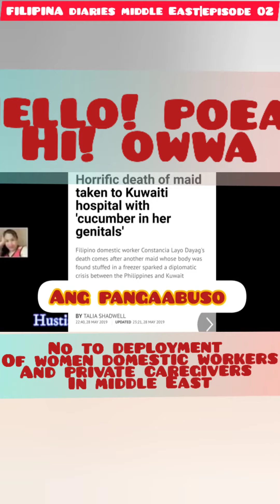Episode 02|FILIPINA diaries Middle East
Are we selling them?😭